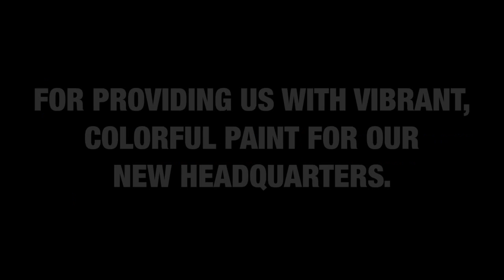A look inside the BL offices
We're working on giving you all the best content across the net. Thanks to Sherwin-Williams for Your Home for supplying the paint!